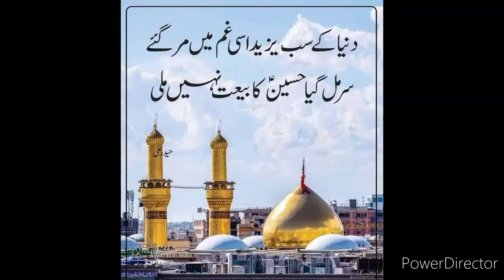molana tariq jameel itni sasti to sabzi bhi nahin jitna-sasta kuffar ho gaya hai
SAFAR E ISHQ Youtube channel